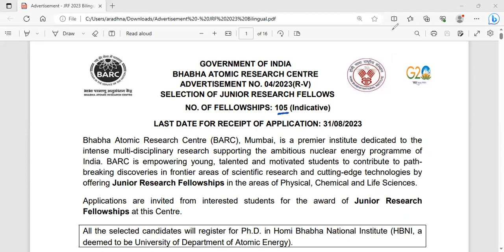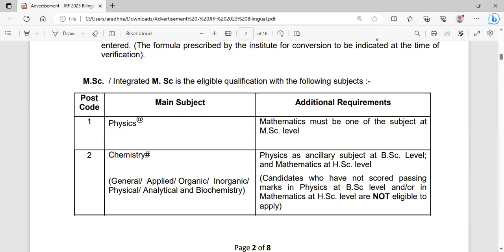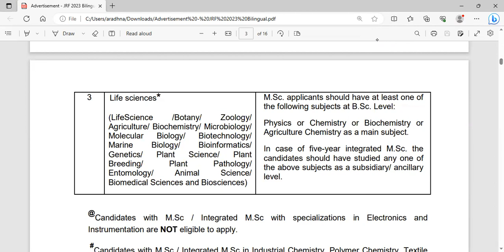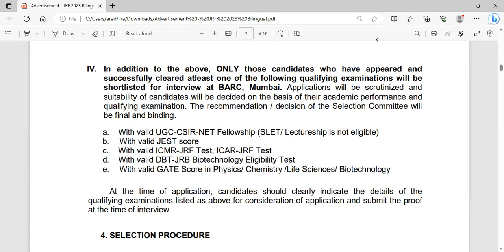BARC Ph.D. admissions 2023 forms are out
Biotech sapiens has the best CSIR-UGC NET /GATE qualified experienced faculty in the field of life sciences/Biotechnology that provides life sciences exam aspirants a platform to clear their basic understanding of the crucial concepts of Life Sciences and achieve a good rank in various competitive examinations (CSIR-UGC NET/GATE/BET/ICMR/IIT-JAM/JGEBILLS).CSIR-UGC NET ICMR NEET DBT BET GAT-B M.Sc entrance IIT-JAM HIMACHAL # PUNJAB